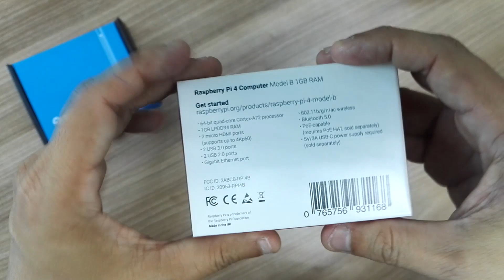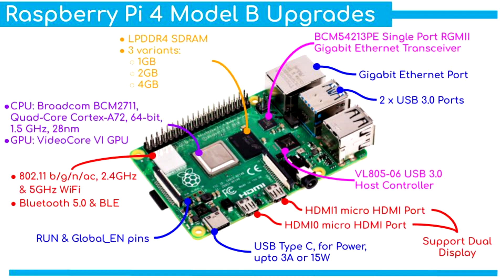Raspberry Pi 4 Model B Major Upgrades (Jun2019)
It is finally here, the Raspberry Pi 4 Model B.

In the nutshell, the RPi 4 model B comes with this upgrades:
- Boosting an updated Broadcom BCM2711, Cortex-A72, 64-bit, Quad-core, 28nm processor running at 1.5GHz with built-on metal heatsink
- Bluetooth 5.0 on top of BLE and Dual Band WiFi
- True Gigabit Ethernet
- 2 x USB 3.0 ports
- VideoCore VI(6)
- Support 4K video encoding
- LPDDR4 RAM, 3 variants: 1GB, 2GB, 4GB
- Two micro HDMI ports support dual/twin display

- Official 16GB microSD with NOOBs support Raspberry Pi 4 Model B

- Official Raspberry Pi 4 Beginner’s Guide 2nd Edition - Fully updated for Raspberry Pi 4